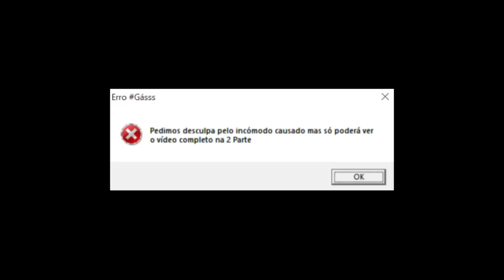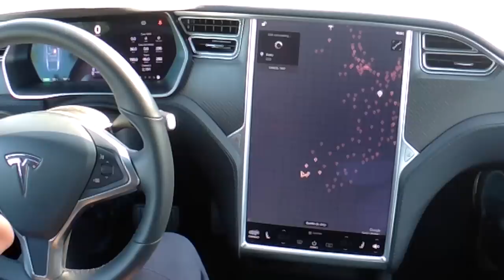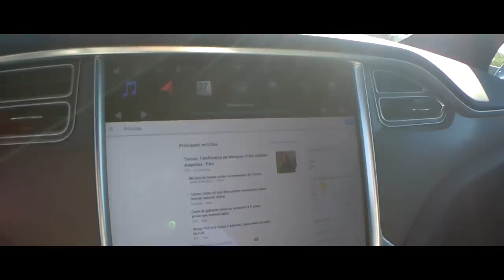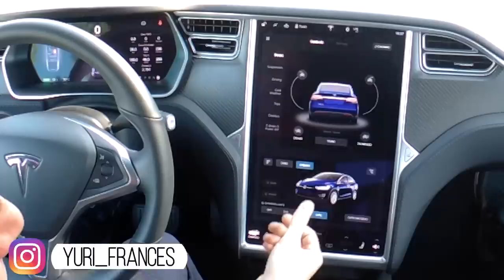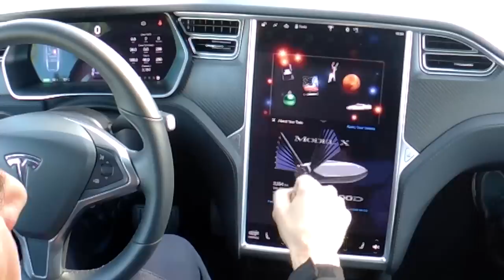A minha primeira vez num TESLA. Gadgets / funções e primeiro KICK - Parte 1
Bem esta foi a minha 1 vez num TESLA e num eléctrico em geral..

Tive de dividir o vídeo em 2 partes que isto tem tanta coisa que ate fiquei baralhado lolol.

Mesmo assim ainda fui forçado a cortar parte do vídeo se nao era 30 minutos so de Gadgets / funções :D :D

Fiquem com a Parte 1 desta Maravilhosa maquina

Domingo temos a parte do "AÇO" :D

Queres Ajudar o Canal?? Canal